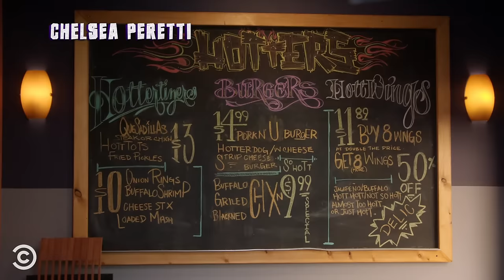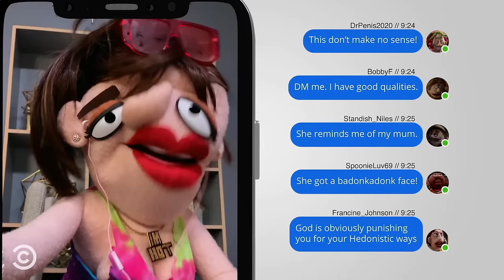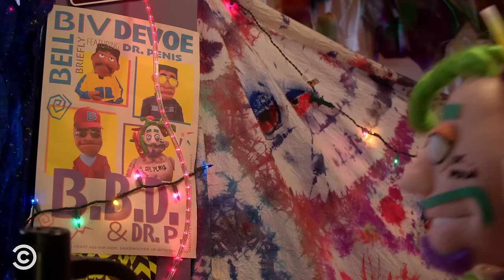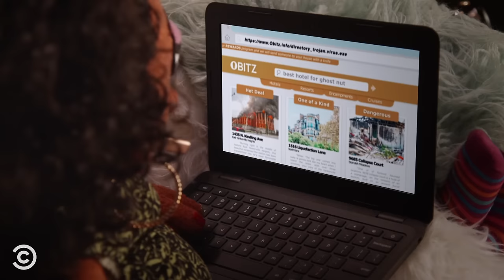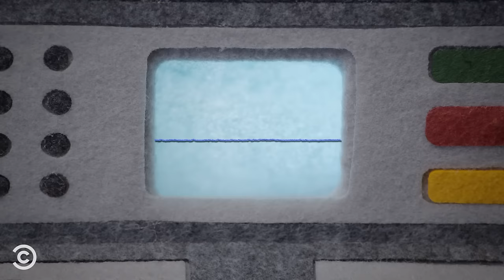Yankerville’s Latest and Finest Prank Calls - Crank Yankers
Now you can catch up on all the latest “Crank Yankers” pranks in one convenient video.

About Crank Yankers:
Created by Jimmy Kimmel, Adam Carolla and Daniel Kellison, Crank Yankers makes all the crank phone calls you wish you'd made when you were a kid. Yankerville's puppet citizens – voiced by celebrities and stand-up comedians – make real calls to real people, whether they like it or not.